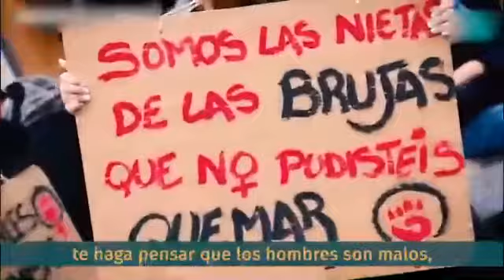Queridos Hombres buenos los necesitamos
Toda mujer sensata necesita de la complementariedad de un buen Hombre, no todos son malos al igual que las mujeres tampoco todas son malas.